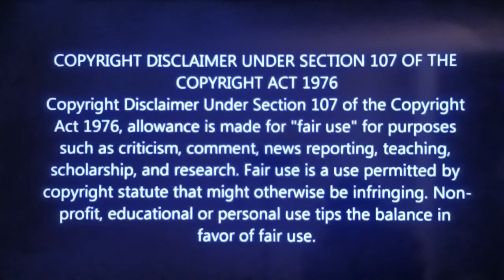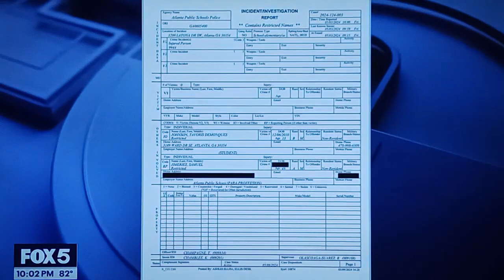Catches Atlanta Teacher Putting Child In Choke Hold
shocking footage of an Atlanta teacher putting a child in a choke hold. This disturbing incident raises questions about the safety of students in schools.